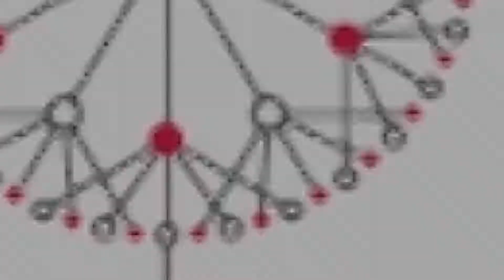Rock Art in Western Ghat, Kerala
Iswaran and Gopalan, members of the native Malappulaya community from Alampatty in Chinnar wildlife sanctuary, Idukki, Kerala talk about the myths around the rock paintings and how the local people perceive them today.